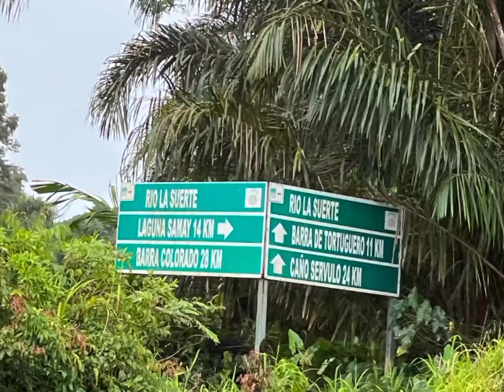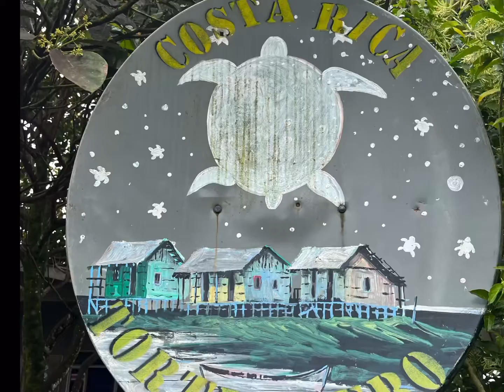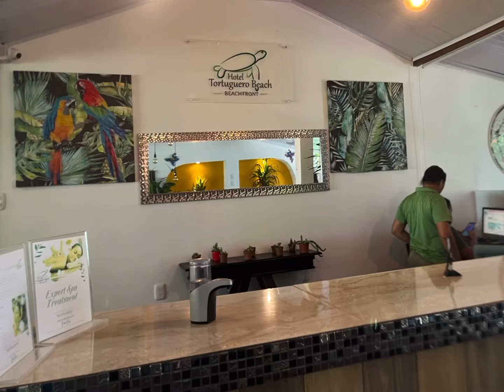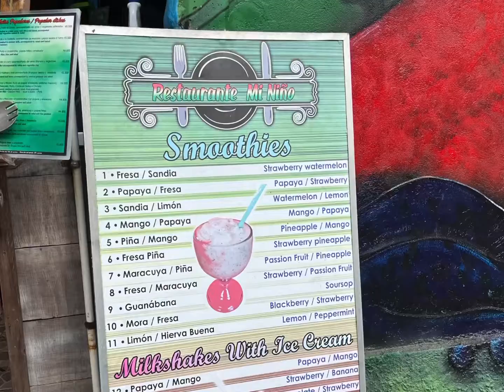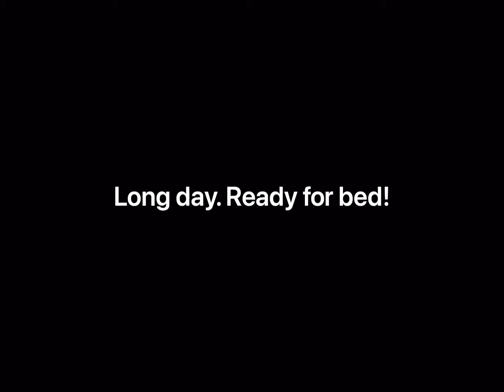BDS Costa Rica Day 1: Traveling to Tortuguero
On an educational group tour with 3 other schools. EF tours took us all over Costa Rica! Up first is traveling from San Jose, (The flight got in very late), to Tortuguero. Traveling by bus to the river port and then through the canals by boat to the water-surrounded town. Exploring the town, and also checking out our hotel, which has the town on one side (on the river) and the Caribbean Sea on the other side.